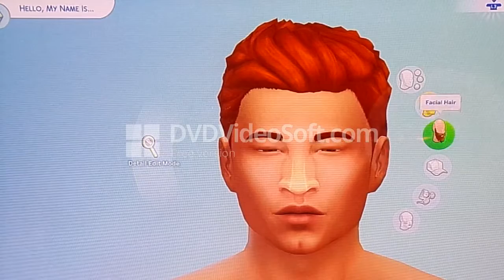creating me...Sims4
Creating myself on PS$ Sims